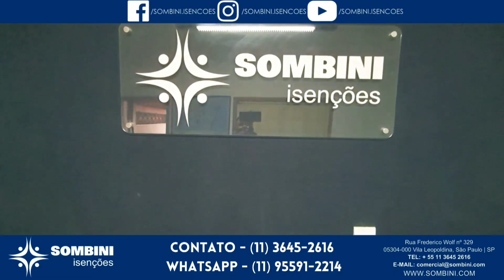URGENTE - AINDA HÁ TEMPO PARA COMPRAR SEU SUV PCD!!!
AJUDE O CANAL CRESCER E LUTAR PELOS DIREITOS DOS PCD'S!

FAÇA UMA DOAÇÃO PELO PIX - 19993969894